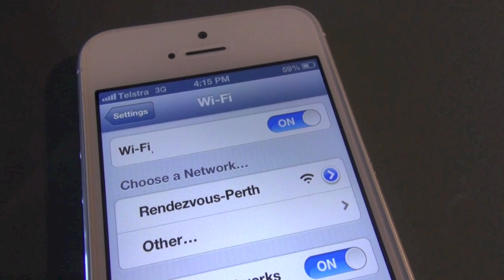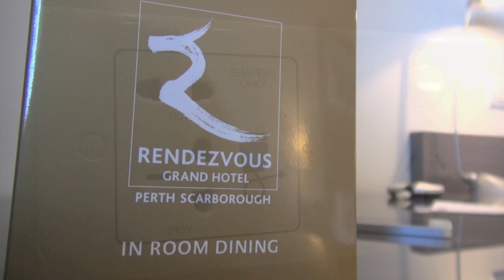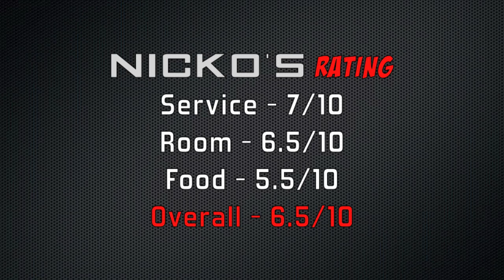RENDEZVOUS GRAND HOTEL - Room Service Review